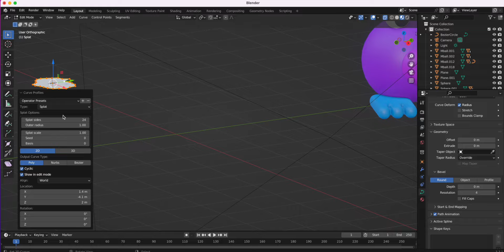30 little guys in 30 minutes [blender timelapse]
Making little friends on the computer.. this is what Technology is all about!